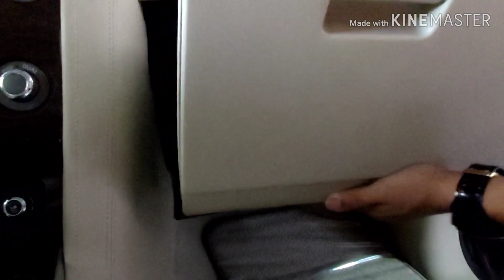HOW TO REMOVE A/C BLOWE MOTOR OF NISSAN PATROL Y62 V8 2016 MODEL